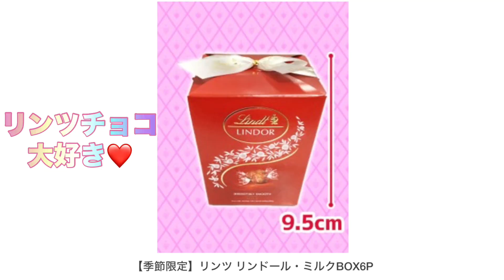【トレバ】ハイエナ狙うならこの台がオススメです【内緒だよ】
いらっしゃいませ！ママコと申します。
実店舗で5000円溶かしオンクレにシフトチェンジして早３年。
基本的にトレバでいかにハイエナチャンスを掴むかにかけているオンクレ星人に仕上がりました。

今回は、今回も？お菓子がターゲットです。
皆様のゴトンに少しでも役立てたら光栄です✨